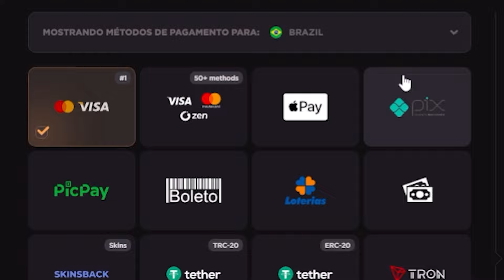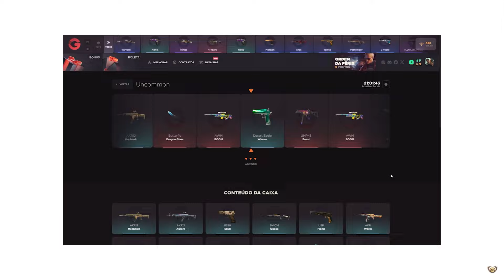JOGUEI COMPETITIVO COM O MELHOR DO MUNDO, JOGA MUITO... | STANDOFF 2 ‹ P7GOD ›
Giro +20%: P7GOD

Conheça já o GG Standoff!

Produção independente ©